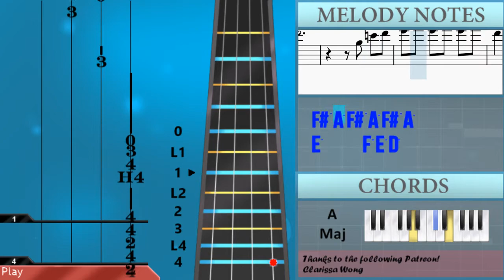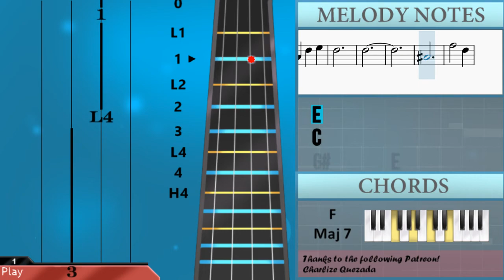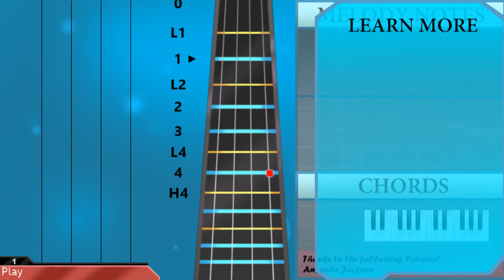How to play Moon in One's Cup (Genshin Impact) by Yu Peng Chen on Viola (Tutorial)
Comment and let us know how the videos have helped you. It keeps us going! :)The easiest way to learn how to play Moon in One's Cup (Genshin Impact) by Yu Peng Chen on the viola. It's a viola tutorial for Moon in One's Cup (Genshin Impact) by Yu Peng Chen.

EasyViolaLesson teaches you to play the your favorite instrument, through easy and simple animation so that you too can learn how to play Moon in One's Cup (Genshin Impact) by Yu Peng Chen on the viola easily. A viola tutorial with visual animation graphic.

Chords of Viola arrangement:
D Maj   B Min   G Maj   A Dom 7   D Maj   B Min   G Maj   A Dom 7
A Maj   C Maj   F Maj   D Min   A# Maj   B 7 Sus 4   B Maj
A Maj   B Dom 7   G# Min   C# Maj   C# Dom 7   F# Min   F# Min 7 b5
B 7 Sus 4   E Maj   E Dom 7   A Maj   B Dom 7   G# Min   C# Maj
C# Dom 7   F# Min   F# Min 7 b5   B 7 Sus 4   A Maj   F Maj 7
E Maj

Melody notes of Viola:
A4   D5   E5 E5   E5
E5     F#5
E5     D5
A5     F#5
E5     D5
A4
D5 E5 D5
A5     F#5
E5       D5
E5
E5   A5
E5   A5
F#5 A5 F#5 A5 F#5 A5
E5     F#5 E5 D5
E5
A4 D5 E5
E5     F5 E5 D5
A4
G4   C5
G4   C5
A4 C5 A4 C5 A4 C5
G4     A4 G4 F4
D4
C4 D4 F4 G4
G#4 C#5 A4 C#5 G#4 C#5
F#4       G#4 F#4 E4
F#4       E4
F#4   G#4   B4
C#5
C#5
C#5
C#5         D#5
C#5
C#5
C#5         D#5
C#5   B4   G#4
B4
B4
B4
B4       C#5
G#4
E4
F#4   E4 F#4 G#4 B4
F#4
B3 A4 G#4 F#4
G#4
A4 G#4 A4
B4
E4
F#4   G#4   B4
C#5
C#5
C#5
C#5         D#5
C#5
C#5
C#5         D#5
C#5   B4   G#4
B4
B4
B4
B4       C#5
G#4
G#4 F#4 F#4
E4 E4 F#4 G#4 B4
G#4   F#4 F#4
G#4 F#4 F#4 E4
B3   E4   F#4
E4
E4
C4
G#4       E4
F#4   G#4   B4
E5